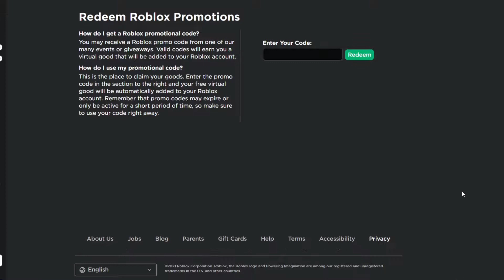[PROMO CODE] How to get the PEPPERMINT HAT | Roblox Events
In this video I'll be showing you how to get the Peppermint Hat!